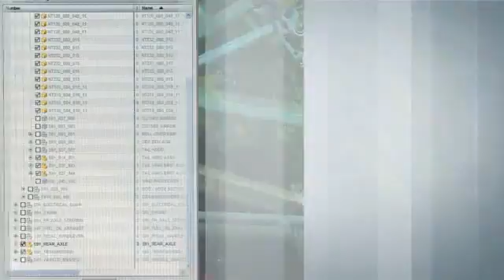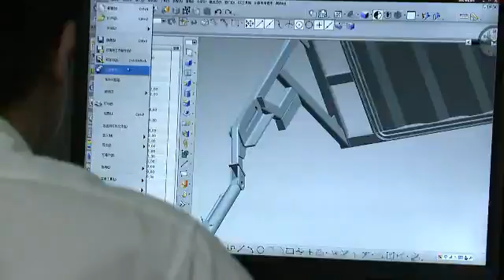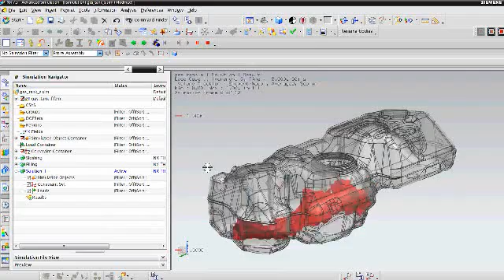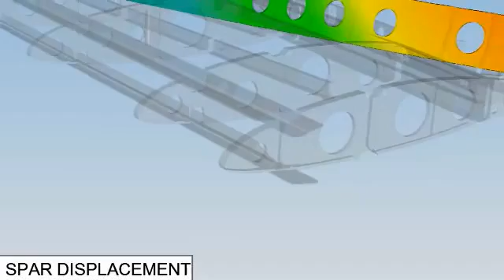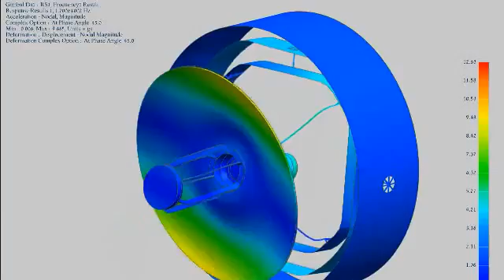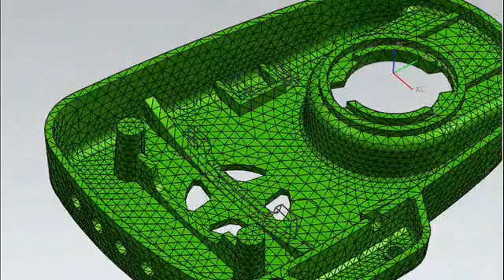Siemens PLM Product Engineering Software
Jim Rusk, Vice President of Product Engineering Software discusses the companies heritage, philosophy, and solutions that are helping customers do more, and do it faster.